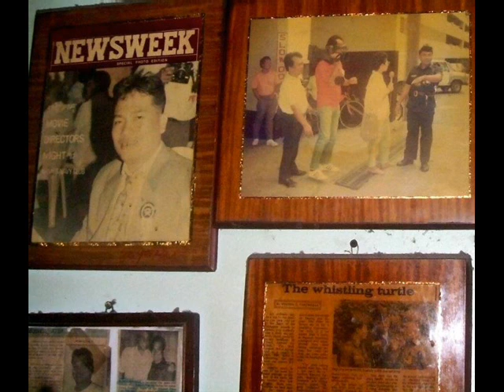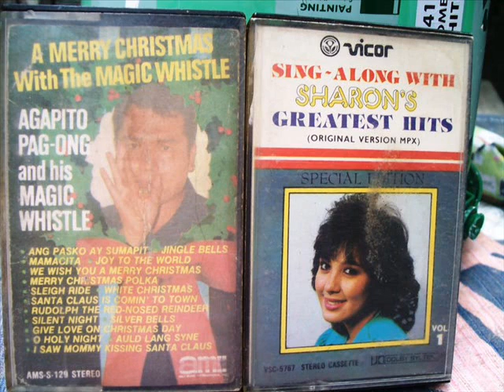SON BY AGA AND HIS MAGIC WHISTLE